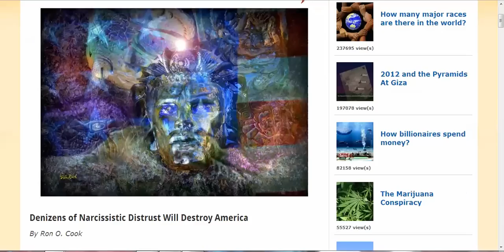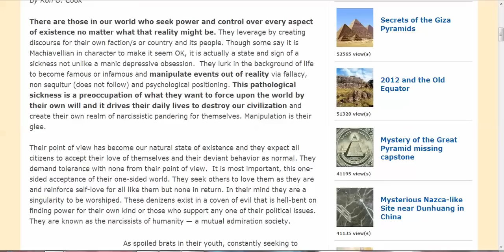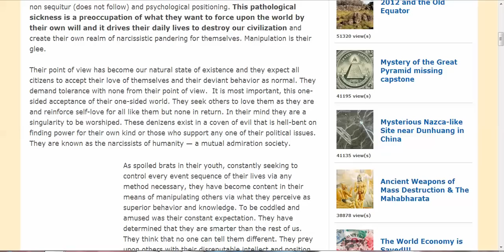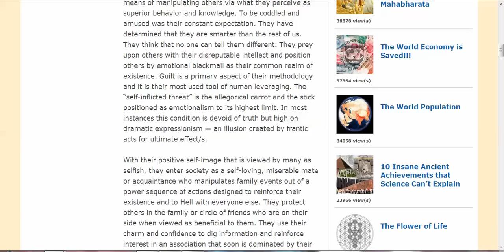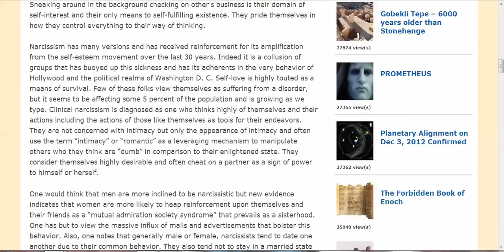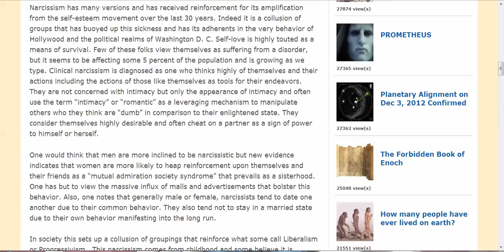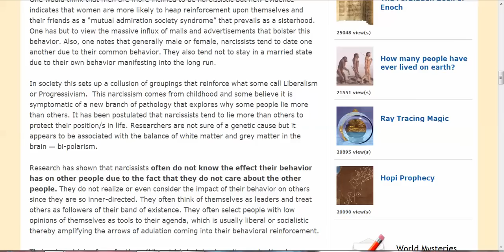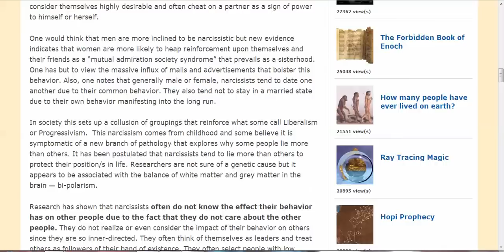NARCISSISTS WILL DESTROY AMERICA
KafkaWinstonWorld Repost (2013)